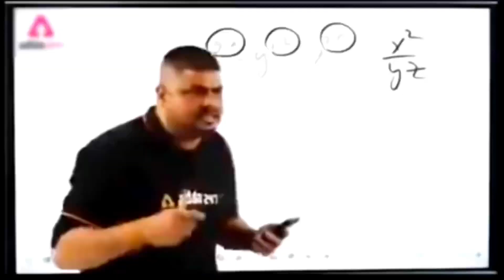Ranked ম্যাচ এ একাই তিনটা Zoombie Boss মারার চ্যালেঞ্জ | Garena Freefire Challange Gameplay By ZG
DIVICE: REDMI NOTE 10S GAME: FREE FIRE CHANNEL: ZABER GAMING

Zaber Gaming2.0 solo versus solo Vs squad best movment in rank match, gameplay garena free fire best rank gameplay in squad mode 1 vs 4rank match free fire.today free fire rank gameplay squad versus squad full rash gameplay by redmi note 10s . 1 versus 4 best moment rank free fire best rank match hard enemy hard lobby best gameplay free fire garena free fire best movement. movement king headshot king drug headshot very good headset zaber YouTube channel please make sure to subscribe and like your one likes inspire me to make another video best gaming video br rank solo vs squad match, movement king allowed attitude gameplay video#gameplay free fire